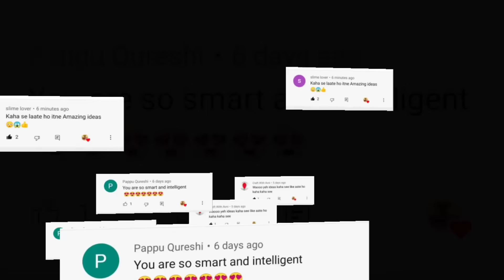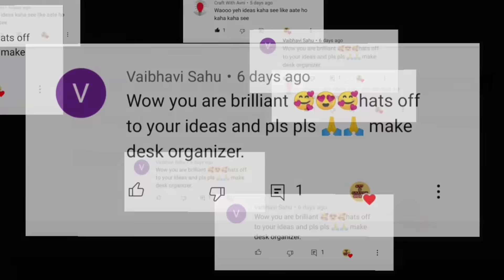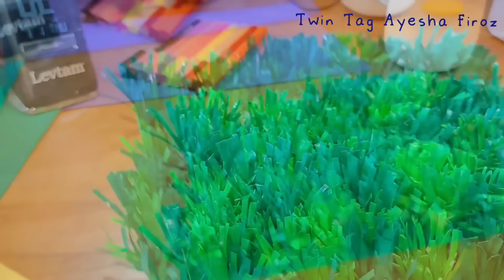DIY Artificial Grass 💚🌿Homemade Artificial Grass🌈How to make Artificial Grass Mat At home 🤩DIY Craft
Enroll for India's Ultimate Aptitude Challenge, Win Prizes, and Scholarships worth 5 Crore, and many more!
Win Surprise Goodies Box worth 30K just by enrolling.
Use Unlock code *TWINTAG* to Enroll for FREE!